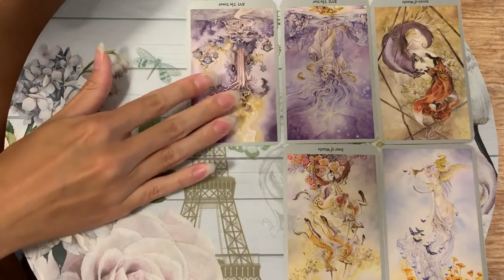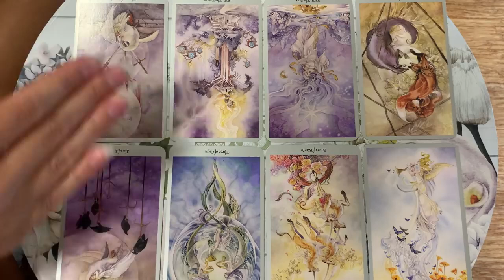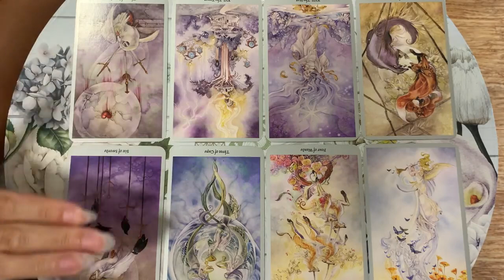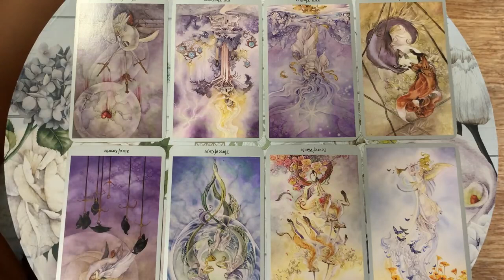PISCES💣 NEXT 48 HOURS 🔥 EXPECT THE UNEXPECTED! 😍 30-2 OCTOBER 2022 WEEKEND TAROT